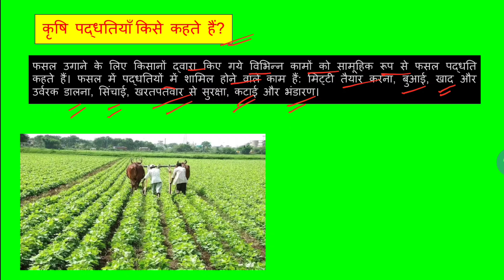कृषि पद्धति किसे कहते हैं